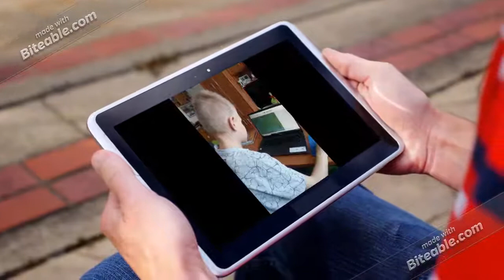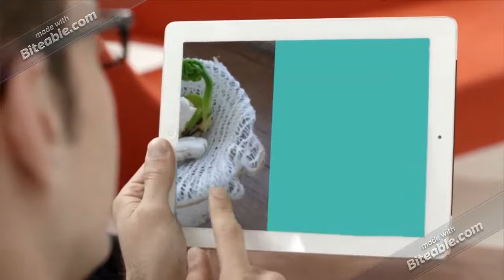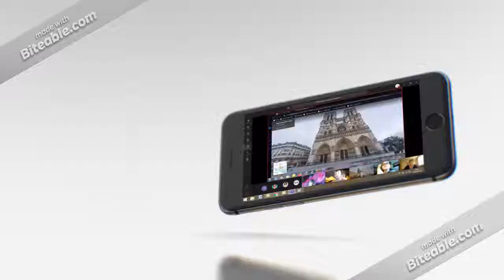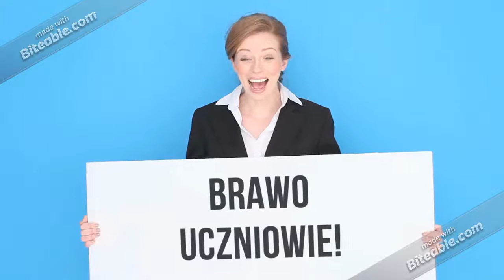Zdalne nauczanie w 3 C